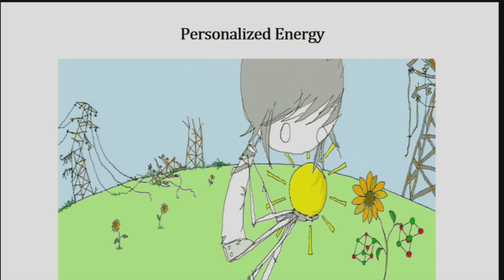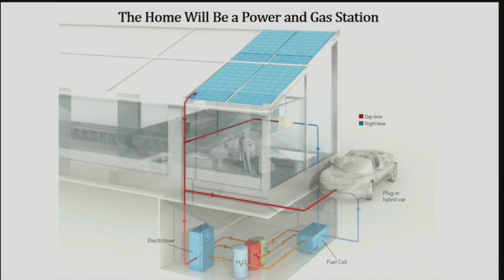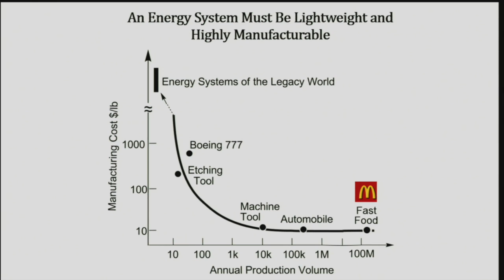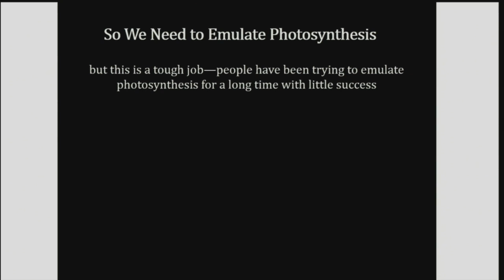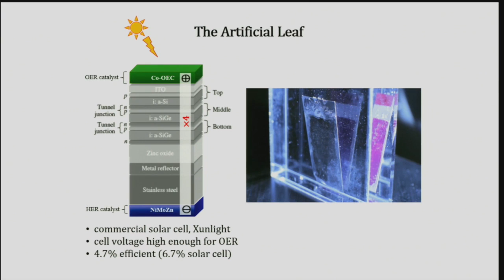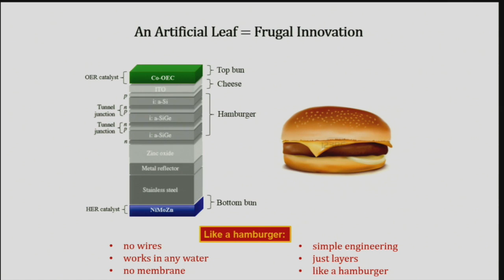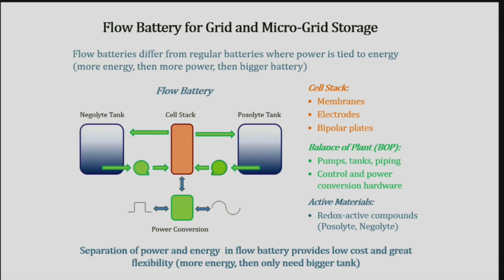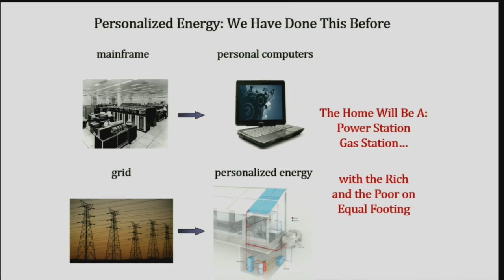Harvard CGBC Inaugural Conference: Daniel Nocera, "Personalized Energy"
Daniel Nocera, Patterson Rockwood Professor of Energy at Harvard University, on "Personalized Energy: The Home as a Solar Power Station and Solar Gas Station"
Inaugural Challenge Conference of the Harvard Center for Green Buildings and Cities

The Harvard Center for Green Buildings and Cities was established to push the boundaries of architectural research, focusing on the most fundamental problems with buildings and cities. This event is the first of an annual series of conferences that convenes visionaries from diverse disciplines to articulate the global environmental challenge of climate change and new strategies for sustainable building and planning.